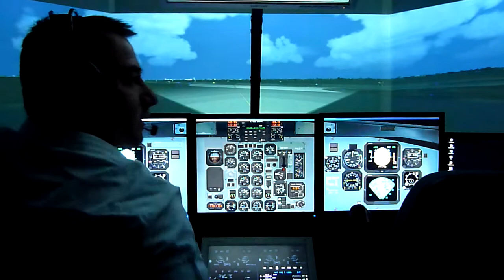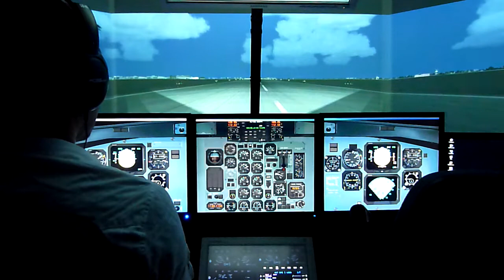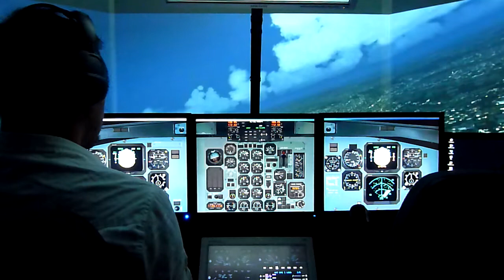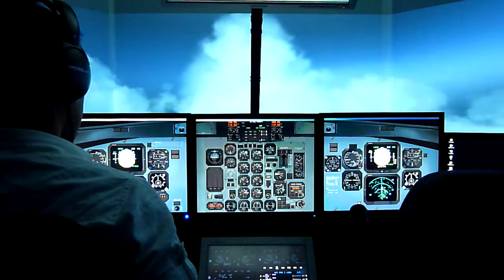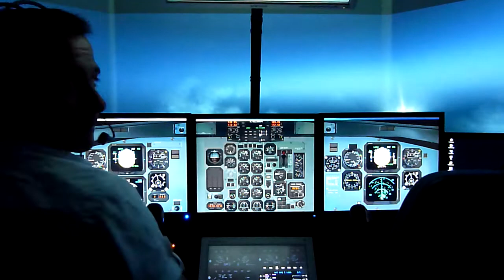IVAO LKPR_EBBR bridge 10.05. 2011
Takeoff rwy13 Prague Ruzyne